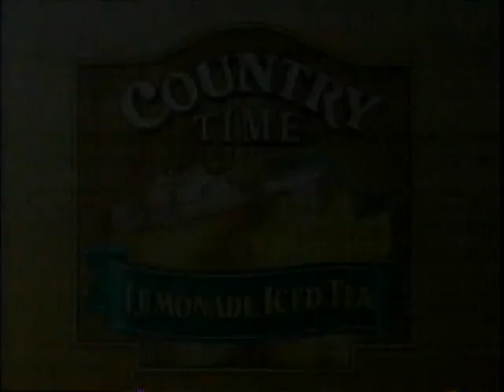2002 - Honey Mustard & Lemonade Iced Tea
Two vintage commercials.